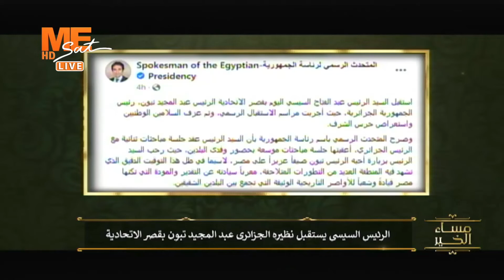أ. أشرف العشري: هذه الزيارة تمثل فتحًا إيجابيًّا جيدًا في مسار العلاقات المصرية الجزائرية.